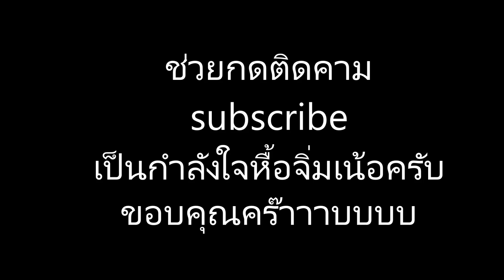น้ำพริกปลาต้มแมงดา by วิถีคนเมืองเหนือ